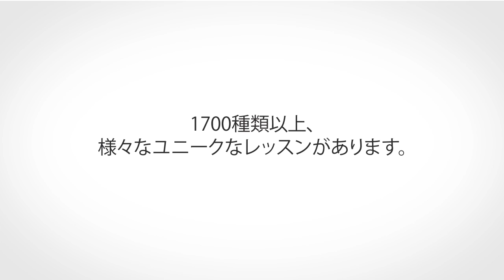2013カフェトーク・プロモーションビデオ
カフェトークへようこそ
「カフェトーク」 ) とは、スカイプ（Skype）を使用し、自宅に居ながら世界中の講師からオンラインレッスンを受講できるプラットフォームです。